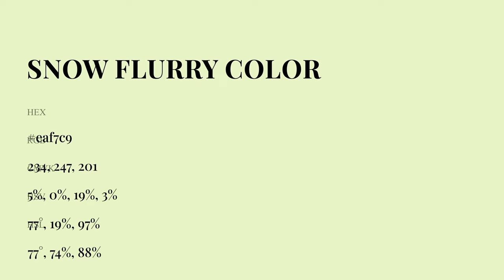Snow Flurry color eaf7c9 hex Cool Green color eaf7c9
What color is Snow Flurry ? eaf7c9 hex, Cool Green color eaf7c9

Hex eaf7c9 Color Code is also known as Snow Flurry color

Hex eaf7c9 Color code in RGB color code model is created after adding 91.76% red color, 96.86% green color and 78.82% blue color.
Hex eaf7c9 Color code in CMYK color (process color) code model is generated after subtraction of 05% cyan, 0% magenta, 19% yellow, 03% black.